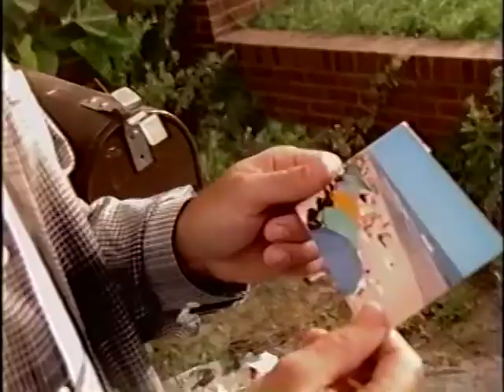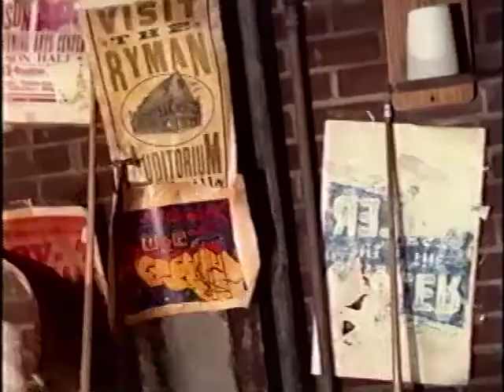Larry Stewart - Heart Like a Hurricane (Music Video) [HQ]